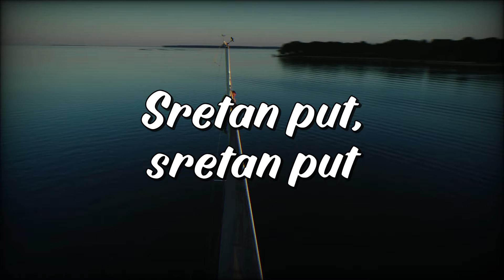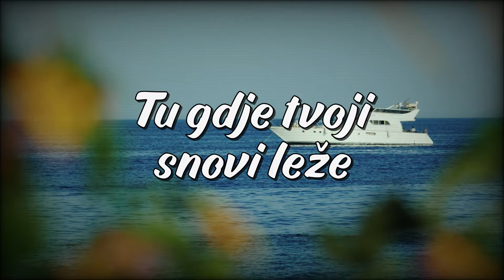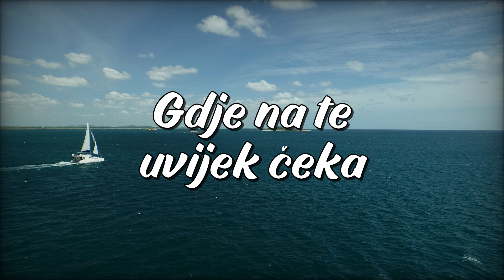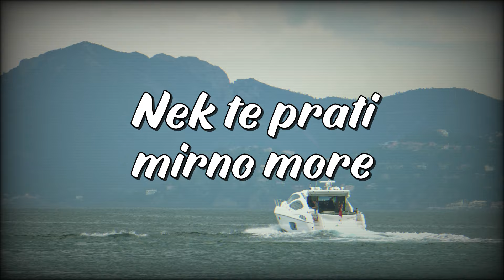Mišo Kovač - Mornaru za sretan put (Official lyric video)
Mišo Kovač - Mornaru za sretan put

Glazba: Zdenko Runjić
Tekst: Zdenko Runjić
Aranžman: Stipica Kalogjera